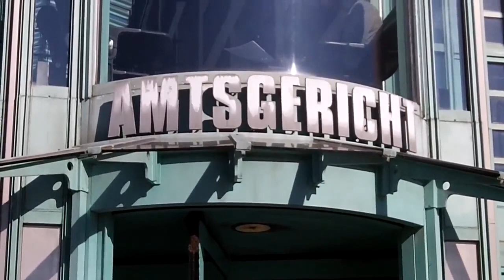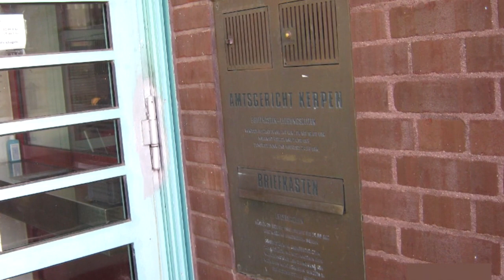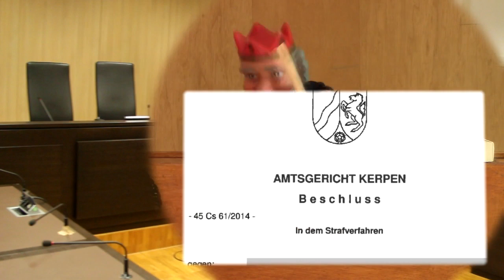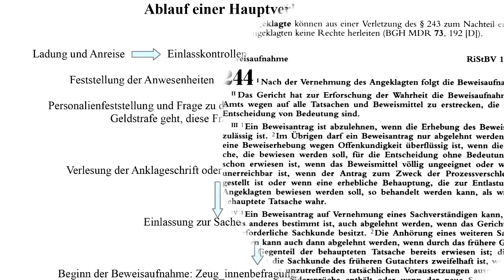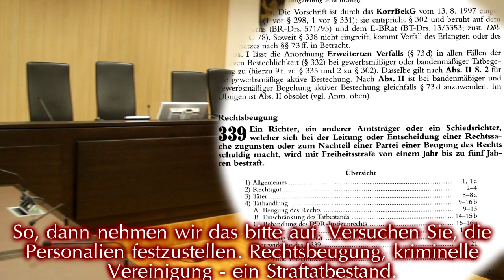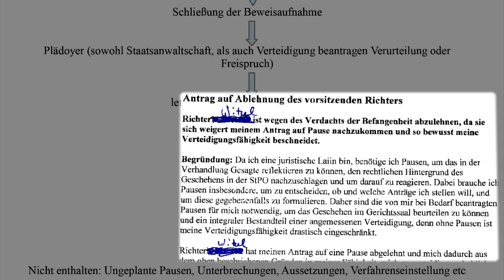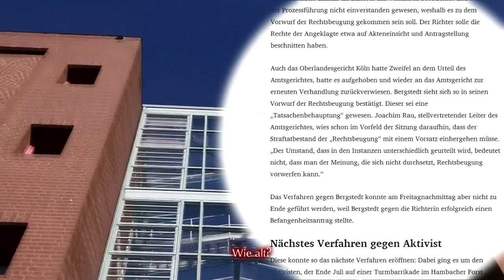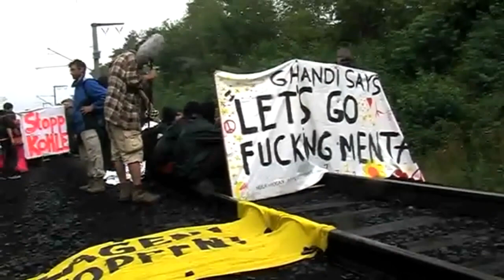Unter Paragraphen - Anspruch und Wirklichkeit im Gericht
Coming soon: Unter Paragraphen II - noch krasser, noch rechtswidriger.
Uraufführung an der Fassade des Landgerichts Braunschweig (Domplatz) am Donnerstag, 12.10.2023 ab 18 Uhr. Seid dabei!!!

Der Film zeigt, wie ein Gerichtsverfahren ablaufen müsste. Mittels heimlicher Mitschnitte in Strafverfahren zeigt sich, dass die Realität davon stark abweicht: Richter_innen brechen beliebig des Gesetz, verwehren den Angeklagten ihre Rechte und beschimpfen sie sogar. Der 90minütige Film bietet aber noch ein drittes: Immer wird erläutert, wie mensch sich wehren könnte - mit praktischen Tipps und den rechtlichen Grundlagen. Insofern ist "Unter den Paragraphen" Aufklärung und Lehrfilm zugleich.

heruntergeladen werden (zB mit aktuellen Links ++ Trainings, Workshops und Vorführungen empfohlen).

Die Filmmusik stammt von Christian Petermann, Sascha Ende und Francis Care sowie aus dem Cayzland-Studio